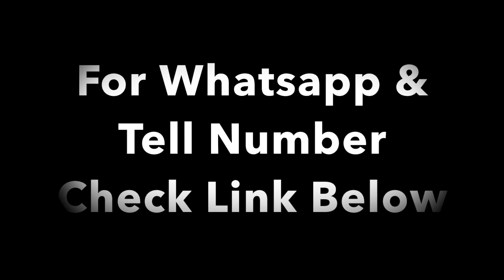WINDOW TINTING DUBAI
We are the best of the Window Film & tinting solutions for Home and Office. We do Supply and Installation of all types of Window Films and Tints like Heat Protection Film, Sun Control Film, Frosted Film, Privacy Film, One Way Vision ,etc., all over UAE.